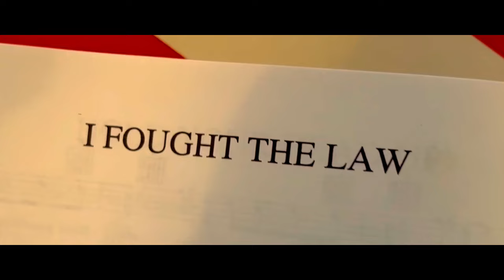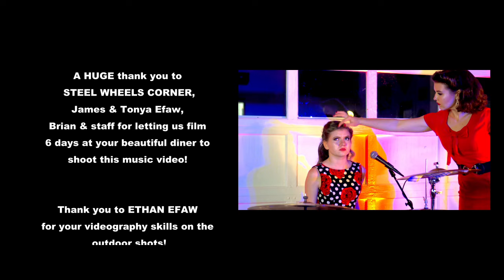"Rock Around The Clock" Music Video - The Warman Trio - (Bill Haley & The Comets)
The Warman Trio, a 1950s Family Band & Show keeps the spirit of original rock 'n' roll alive putting a fresh spin on Bill Haley & The Comets iconic hit "Rock Around The Clock".

With their vintage style and infectious energy, the music video is released 70 years later on the day it was originally recorded.

Go to their website to find out more about The Warman Trio - Family Band & Show